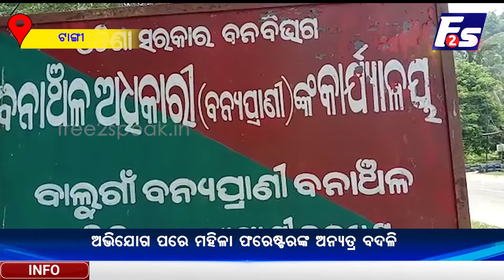ମହିଳା କର୍ମଚାରୀଙ୍କୁ ଶାରୀରିକ ସମ୍ପର୍କ ରଖିବାକୁ ବାଧ୍ୟ କରୁଥିଲେ ଡିଏଫଓ